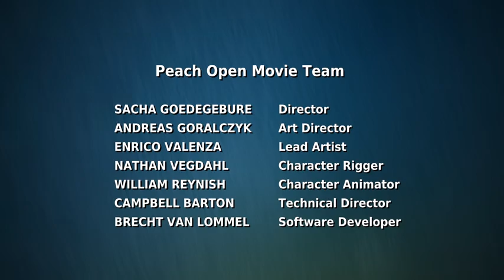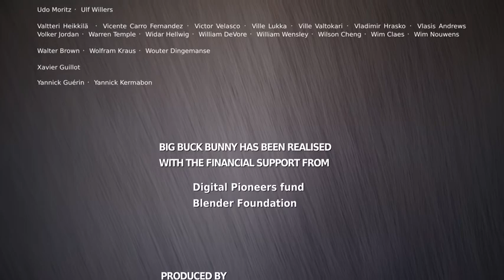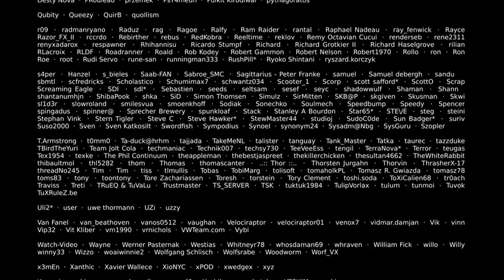Official Blender Foundation Short Film - Big Buck Bunny 60fps 4K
original